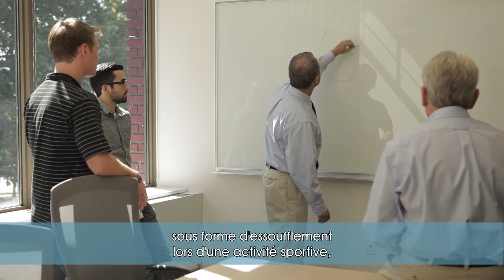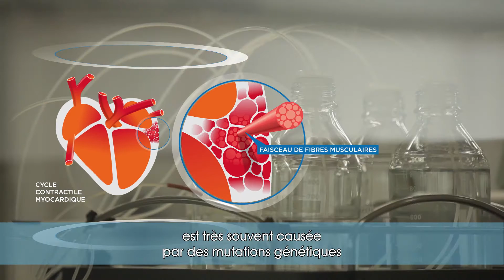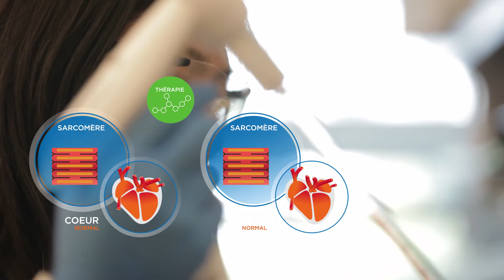Sanofi – We R Hope - Recherche - Nouvel espoir pour les patients atteints de cardiomyopathies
En collaboration avec Myokardia, nous travaillons sur les thérapies qui pourraient permettre à un cœur malade de fonctionner comme un cœur sain, grâce à des traitements modulant le muscle du cœur.